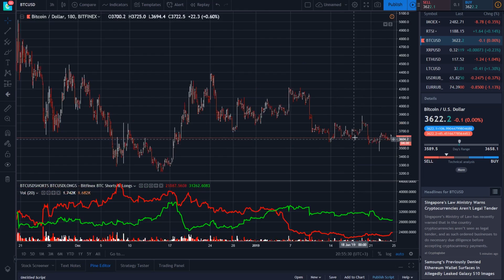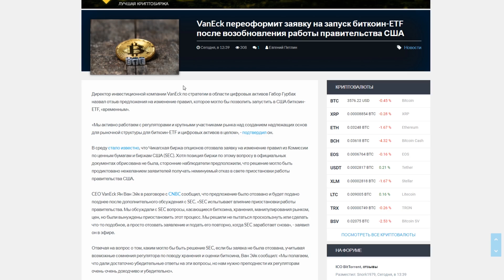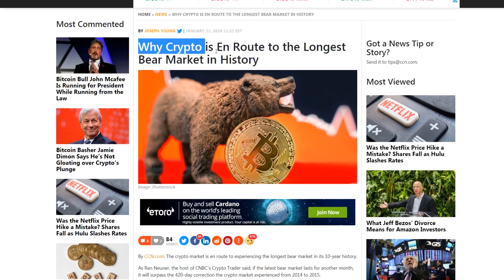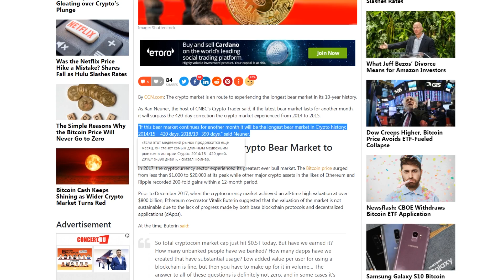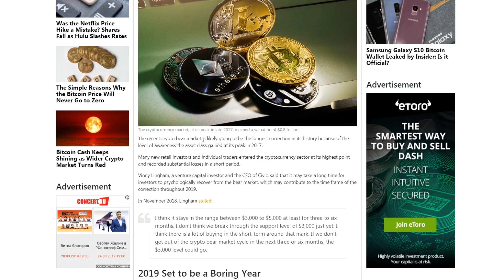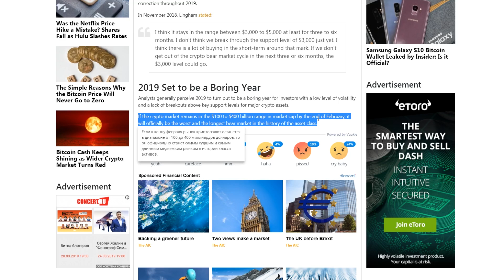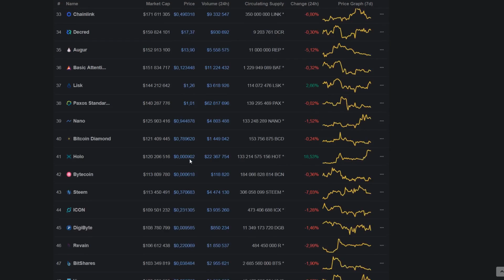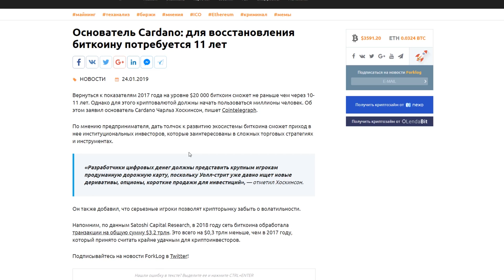Биткоин Самый Длинный Медвежий Рынок в Истории Криптовалют! Январь 2019 Прогноз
❷ VanEck переоформит заявку на запуск биткоин-ETF после возобновления работы правительства США;
❸ Основатель Cardano: для восстановления биткоину потребуется 11 лет;
❹ Почему криптовалюты находятся на пути к самому длинному медвежьему рынку в истории.